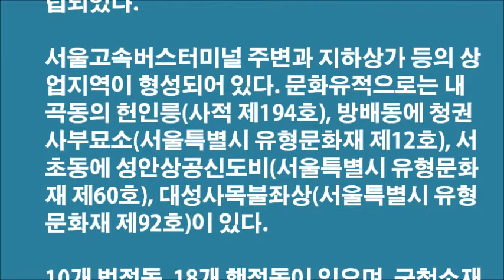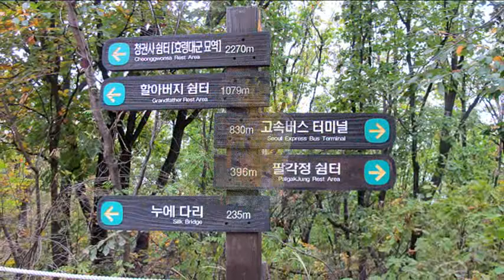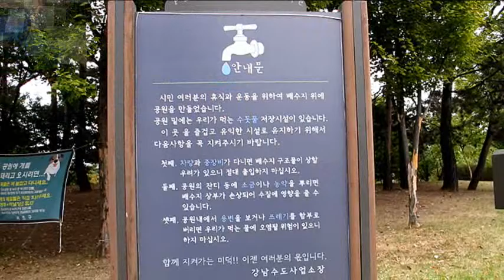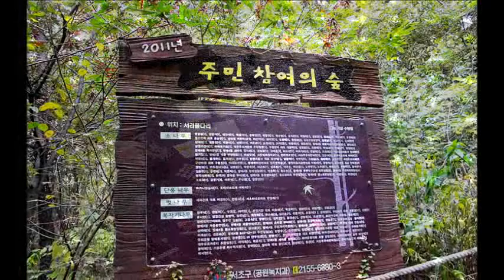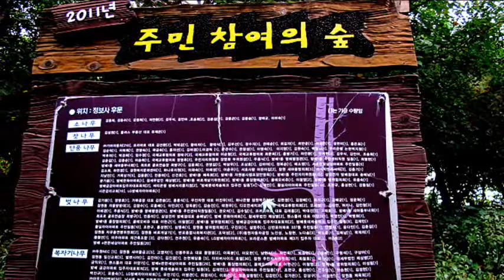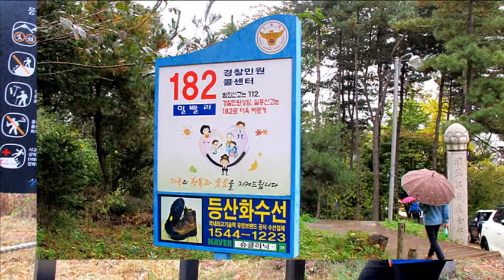우면산 살랑살랑 마실 산행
우면산 둘레길 살랑살랑 마실산행

“먼동회”는 나와 함께하는 절친한 지인(知人)들과의 만남 명칭이다. 그 뜻은 ‘동쪽 하늘에 이글거리며 떠오르는 일출과 함께 빨갛게 물든 열정적인 하늘을 상징한다. 먼동은 비가 오나 눈이 오는 날에도 쉼 없이 떠올라, 어디에서든 만날 수 있다.

내 나이 어언 고희 인생을 훌쩍 넘겨 살았다. 길다면 길고 짧다면 짧은 인생을 살면서 많은 사람과의 인연을 스치며 살았다. 그러나 그 많은 인연과의 만남이 다 내 맘 같지 않았다. 그러다 보니 오랜 세월 동안 만나며 배짱도 잘 맞고, 생각도 비슷하고, 성격도 부드럽고, 연령대도 아래위 무난하고, 더 좋은 것은 무엇보다 한 잔도 잘 걸치며 똥배짱이 척척 맞아 ‘친구의 일을 내 일처럼, 내일을 친구의 일처럼 생각’하는 좋은 인연들과의 모임이다.

이제 내 평생 더 이상의 친구가 없어도 난 좋다. 왜냐면 나에겐 ‘진실한 믿음과 신뢰할 수 있는 우정과 영원히 헤어질 수 없는 사랑’으로 튼튼하게 맺어진 먼동회 우정(일만 성철용 선생님, 휘암 이희철 선생님, 그리고 45년 지기 전우 김봉묵, 52년 지기 사장환, 영원한 고향 후배 김용섭, 노승안) 늘 나와 함께 있기 때문이다.

그래서 나는 먼동회가 ‘하늘만큼 땅 만큼 좋다. 만나고 헤어지면 금세 또 보고 싶고, 오랫동안 만나지 않아도 야속하지 않고 기다림이 있어서 더 좋다.’ 오늘(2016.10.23. 일요일)은 내가 그렇게 목 늘여 빼고 기다린 먼동회 우정들과의 만남 날이다. 오랜만에 먼동회 모임 리더 김봉묵 친구가 주선한, 서울시 서초구 관내에 있는 우면산 일대 둘레길을 마실가듯, 구름에 달 가듯 한 바퀴 휘돌고 오랜만에 회포(뒤풀이)를 풀기로 한날이다. 이날 먼동회 우정이 다녀온 길을 영상으로 소개한다.